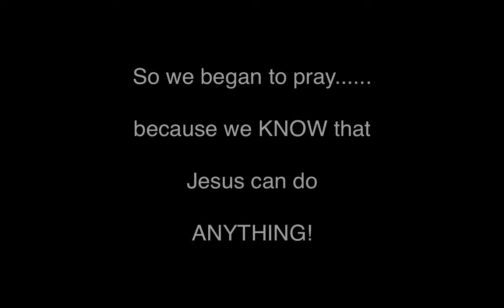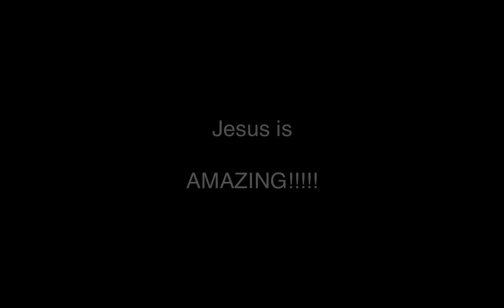Eric gets his leg grown almost 2"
15y/o has his leg grow almost 2" by Jesus!